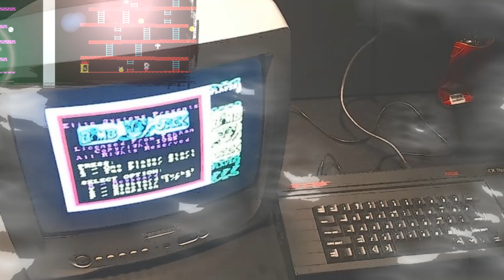ZX Spectrum -=Donkey Kong=- colour fix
Saberman&IndieRetroNews.com present: Donkey Kong